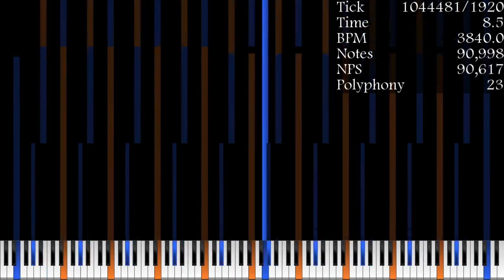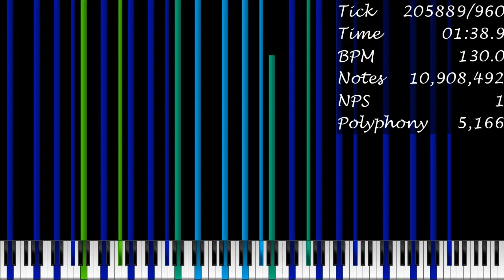[Black MIDI] Large Landscape Community Merge 10.90 Million Notes - Mandu MIDI Channel, Me and Others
Made by: Mandu MIDI Channel, Me and Others
Soundfont: Piano Maganda
Synth: KMC
VST: Loudmax
Video Editor: Clipchamp